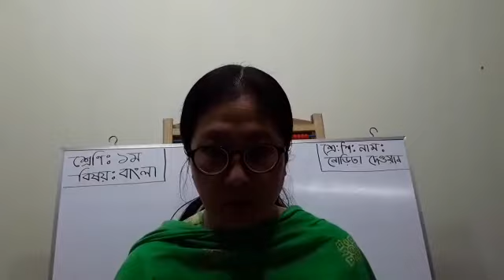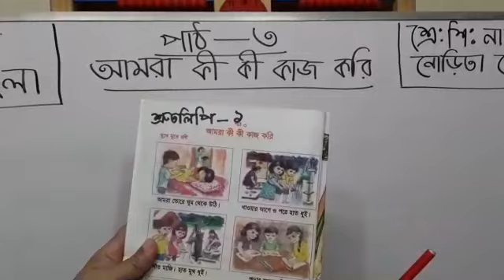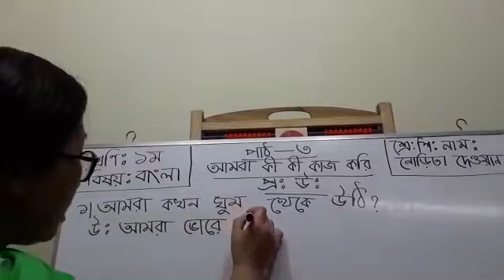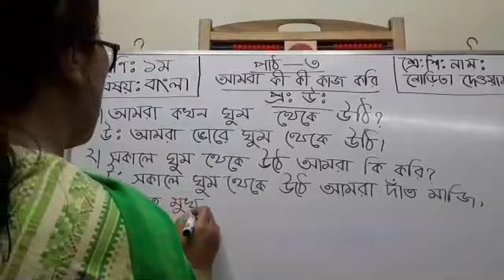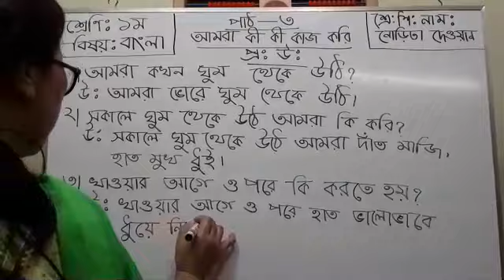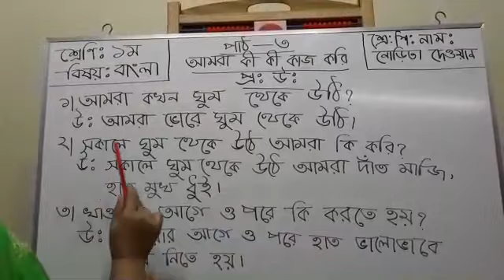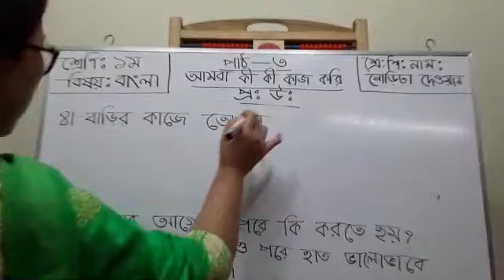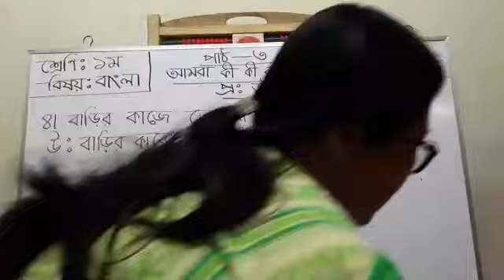১ ম শ্রেণি বাংলা ( অঃবাঃ) পাঠ -- ৩ প্রঃ উঃ